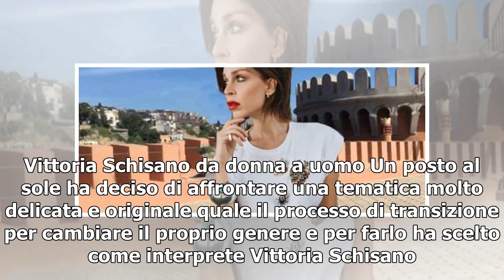Un posto al sole trame: Il papà di Alex e Mia adesso è una donna, Carla Parisi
Nella puntata di martedì 6 agosto, gli autori di Un posto al sole hanno riservato nel finale un grosso colpo di scena che ha lasciato i fan letteralmente a bocca aperta. Nelle puntate precedenti si era creato un alone di mistero attorno al personaggio del padre di Mia e Alex. Il fatto che la madre d...